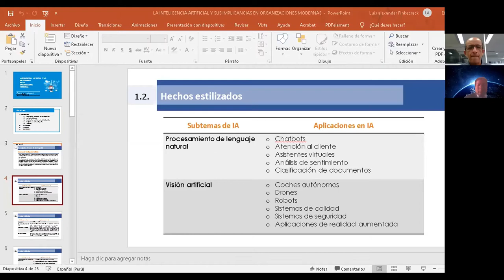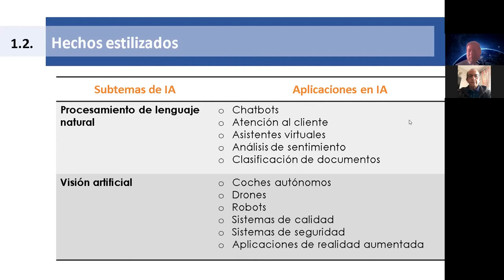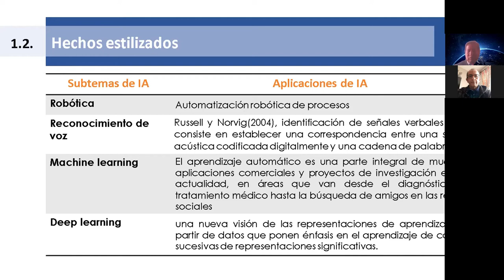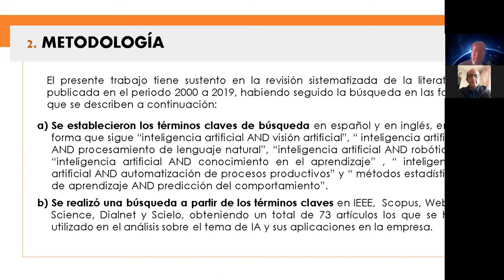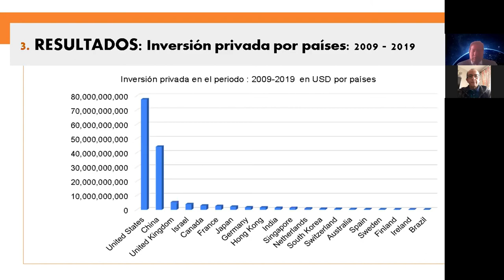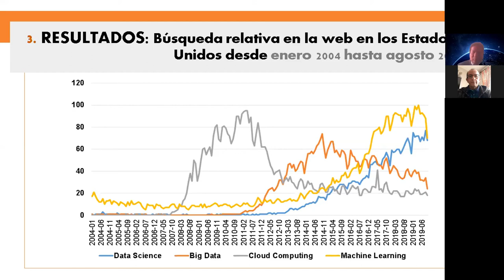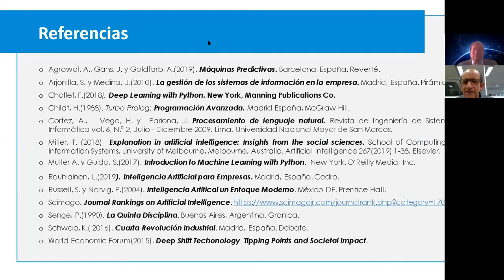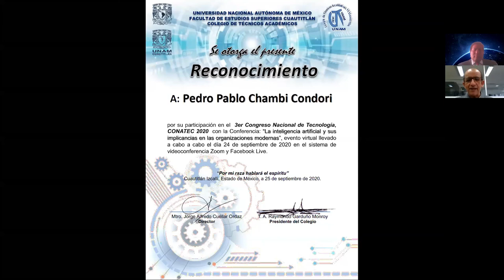La inteligencia artificial y sus implicancias en las organizaciones modernas.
Ponente: Pedro Pablo Chambi Condori

Presentación realizada el jueves 24 de septiembre de 2020, durante el 3er Congreso Nacional de Tecnología (CONATEC2020).

Autor: Pedro Pablo Chambi Condori